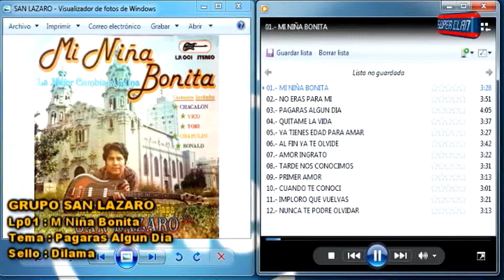PAGARAS ALGÚN DÍA - GRUPO SAN LÁZARO - CANTA CHACALON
COMPARTIMOS UN TEMA DE ESTE LP DEL GRUPO SAN LAZARON CON TODOS LOS SEGUIDORES DEL CANAL